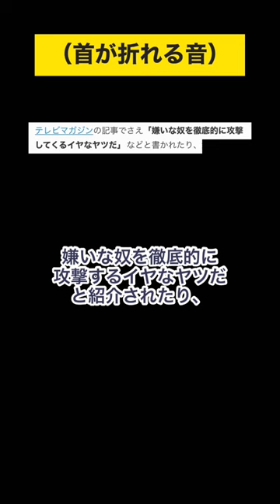1分でわかる草加雅人